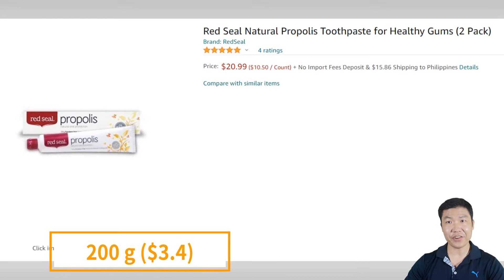How to use this channel effectively?ㅣWHY, HOW, WHAT, SUCCESS SYSTEM GUIDEㅣAtomyguy82